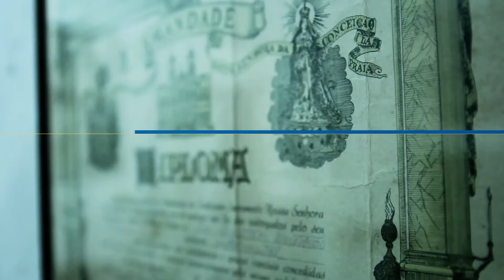Piatã FM | Apresentação da Nova Campanha para Ouvintes